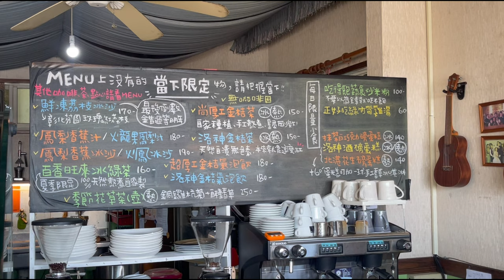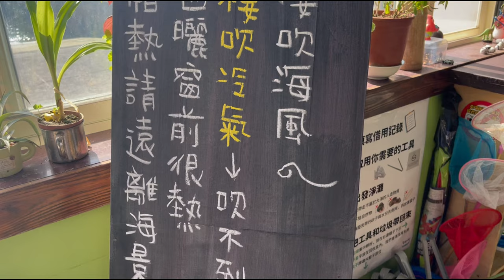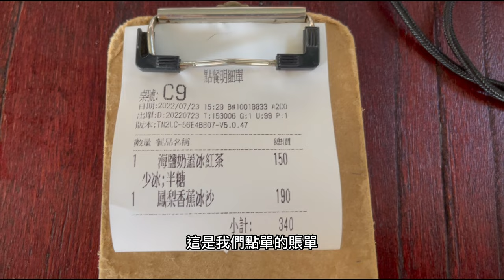淡水在地人才會知道的六塊厝漁港秘境沙灘，充滿海邊氣息的咖啡小屋，遊戲區與挖沙玩具帶小孩去開心一整天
這裡算是一處秘境，外地人知道的比較少，而且餐點價格跟低消也都比較平易近人，雖然裡面的裝潢已經沒有那麼新了，但反而更多了一種自然的感覺，有空找一個有開店的下午，來坐坐，或是週末帶小孩來這邊玩玩水玩玩沙，真的很棒

新北市淡水區1 1號